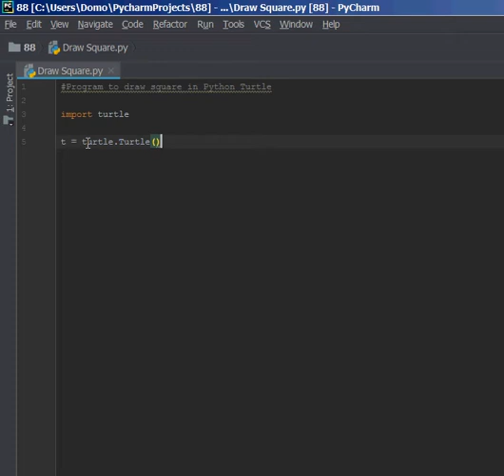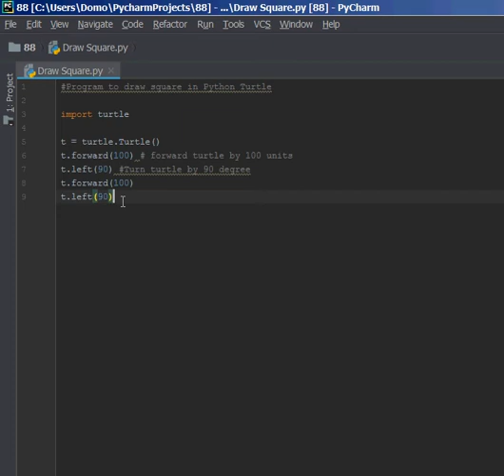Python Proj. #1 A program to draw a square in Python Turtle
برنامج بايثون لرسم المربع